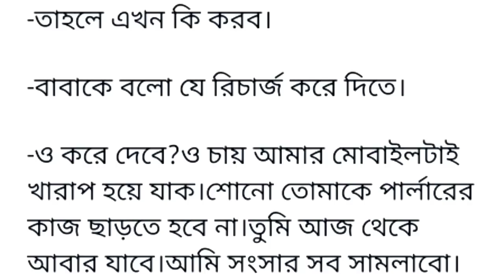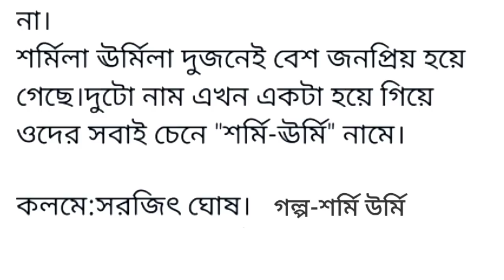শাশুড়ির অত্যাচার থেকে বাঁচতে নতুন বউ যা করল শুনলে হতবাক হবেন....!!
বিয়ের ১৫ দিনের মধ্যেই শাশুড়ি বৌমার. !!